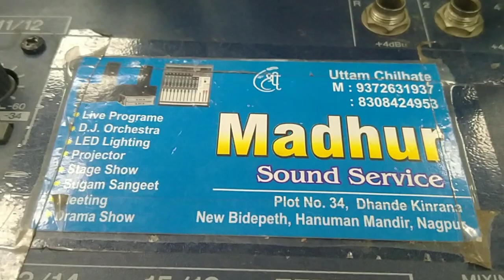spikmeky me guruwani sikhai gai bachho ko nagpur me uttam chilhate Madhur sound